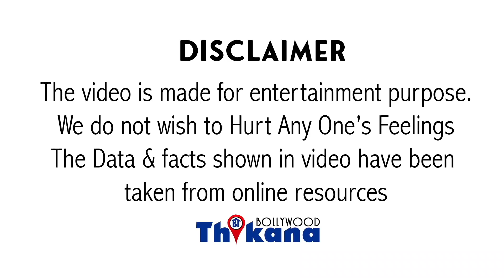CBI Team के साथ कैसे Smartly Manage कर रही है Cooper Hospital की Team | बना रही है बेवकूफ